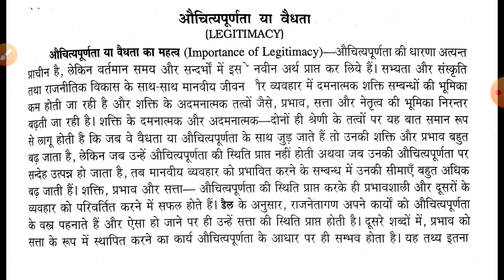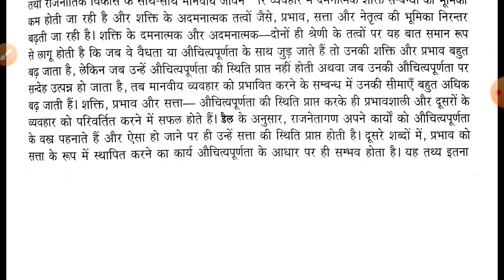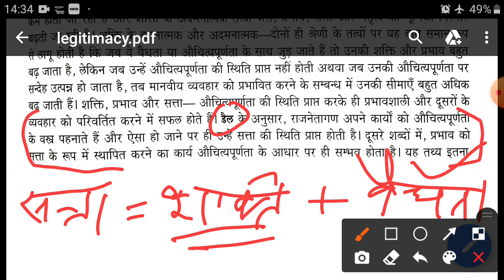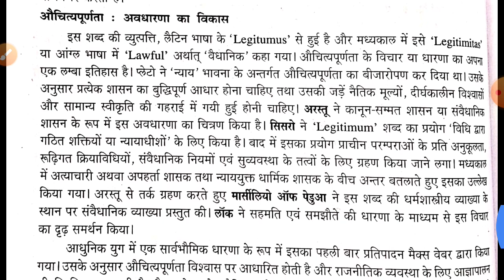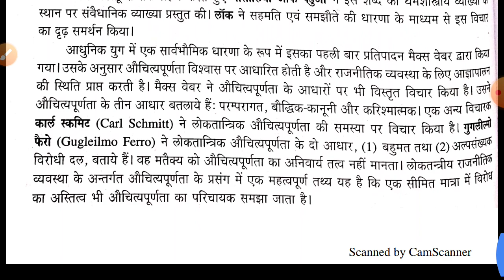BA I Legitimacy वैधता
Anil Kumar Asst Prof. Political science